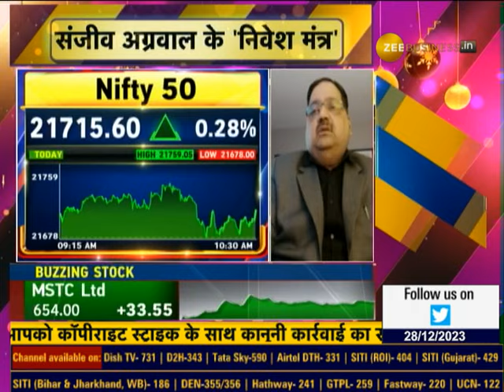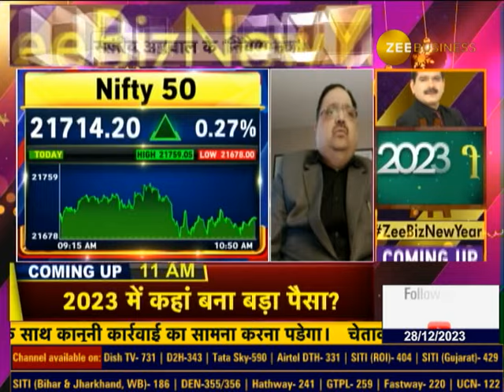Mr. Sanjeev Agarwal, founder and CEO Alpha Quantum Capital Management ltd In Talk With Anil Singhvi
जिन शेयरों में अभी तेजी नहीं आ सकी, उन शेयरों को निवेश के लिए चुन सकते हैं... नई खरीदारी के लिए गिरावट का इंतजार करें: संजीव अग्रवाल, फाउंडर & CEO, Alpha Quantum Capital Management